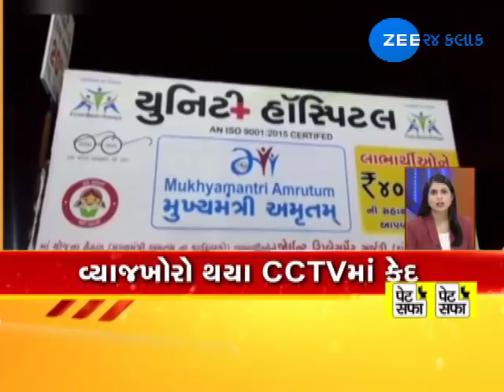Gujarat Express: Watch all news from Gujarat in brief | 23-7-2018 | Zee 24 Kalak